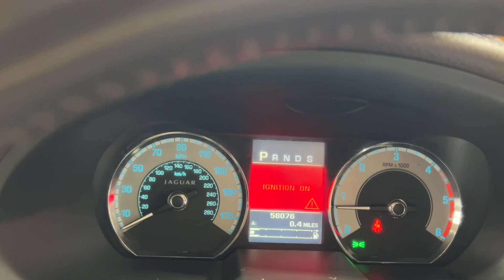2011 Jaguar XF V6 Luxury Auto